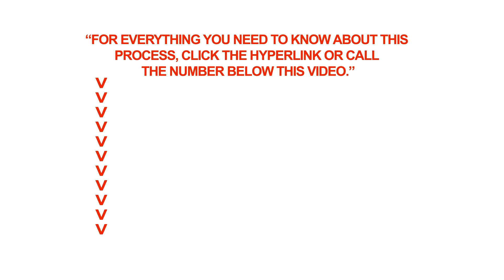How to get credentials assessed by ACAS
Q: How to get credentials assessed by ACAS

A: The Academic Credentials Assessment Service offers its services exclusively to Manitoban employers. If you want your credentials to be assessed by ACAS, you have to:
• be referred to them by your employer,
• be living in Manitoba as a Canadian citizen or permanent resident, and
• have academic credentials obtained in a foreign country.